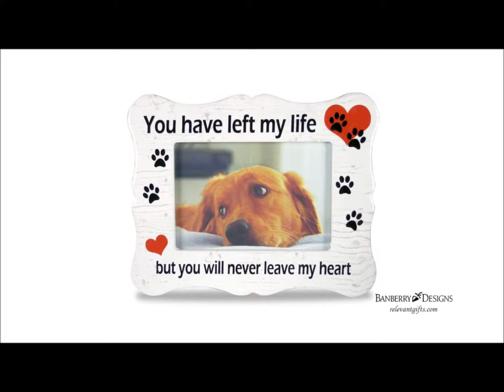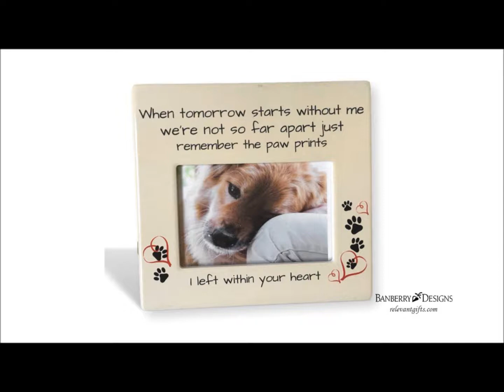Pet Memorial Frames & Gifts by Banberry Designs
Have you or a loved one recently lost a pet? Losing a pet can be devastating, it can be like losing your best friend.  Cherish the memories of your pet forever with one of our pet memorial frames.